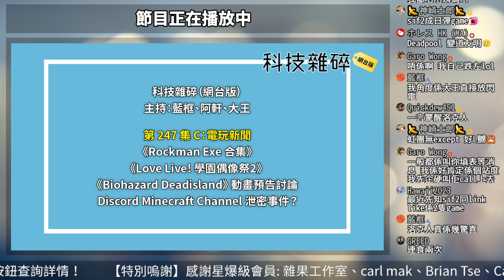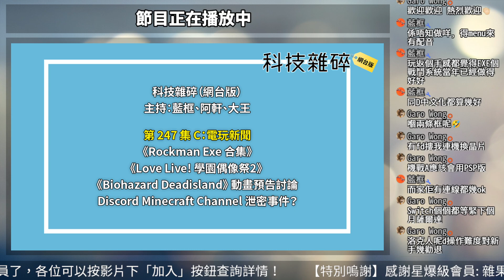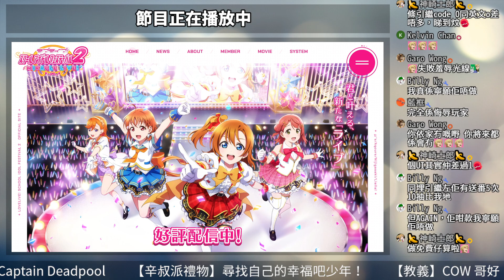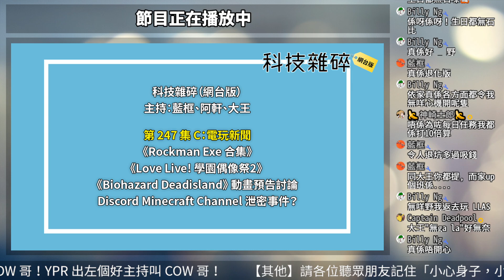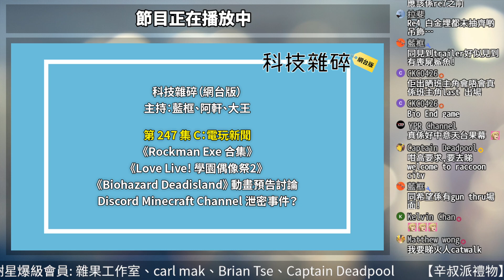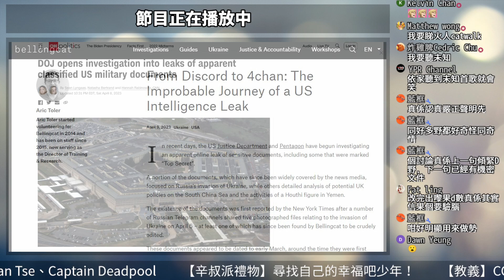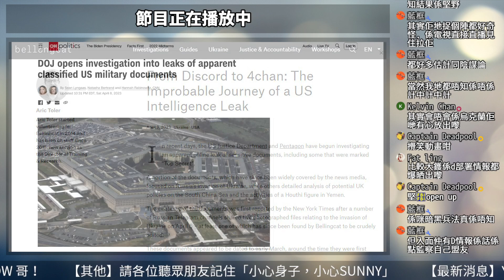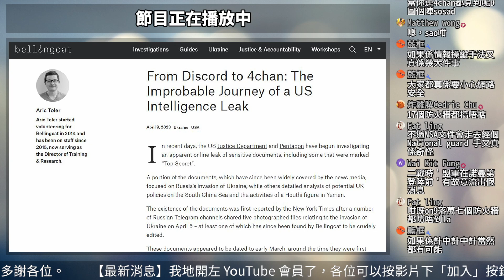【科技雜碎】電玩新聞｜Rockman Exe 合集｜Love Live! 學園偶像祭2｜生化危機 Deadisland 預告討論｜Discord 遊戲頻道泄密事件 (EP247 C) (設有章節功能)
(科技雜碎為雙週節目，新集數隔週四送上)
00:00《Rockman Exe》1-6 合集
10:42《Love Live! 學園偶像祭2》令人失望？
29:46《Biohazard Deadisland》動畫預告討論
37:32  Discord Minecraft Channel 泄密事件？